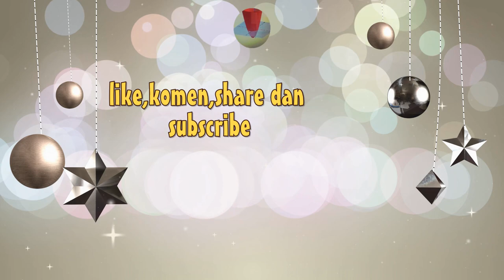BENCANA KERAP MELANDA " AHMAWY " live di tanah kaili Pantoloan OVA